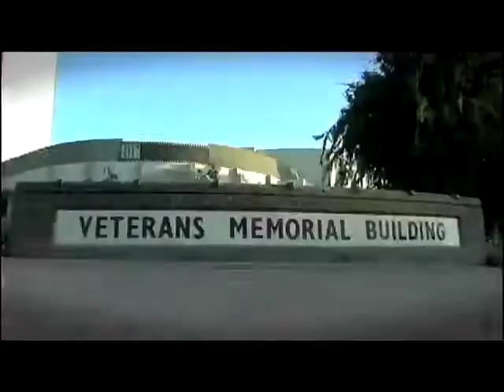PSL, 'X-Mission' trailer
PSL, 'X-Mission', featuring Randy Couture vs Jacare, Marcelo Garcia vs Jake Shields, Kron Gracie, Rafael Lovato Jr, Vladimir Matyushenko, Vinicius Magalhaes, Mac danzing and more ...